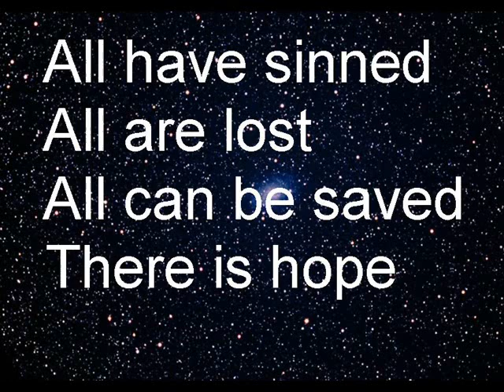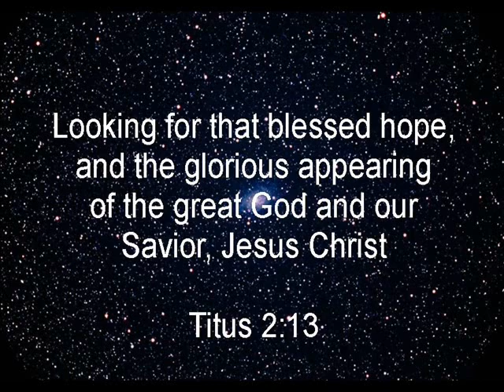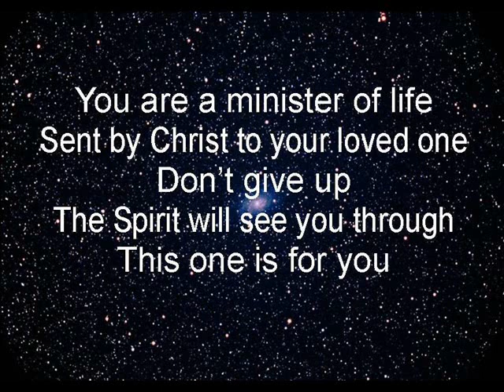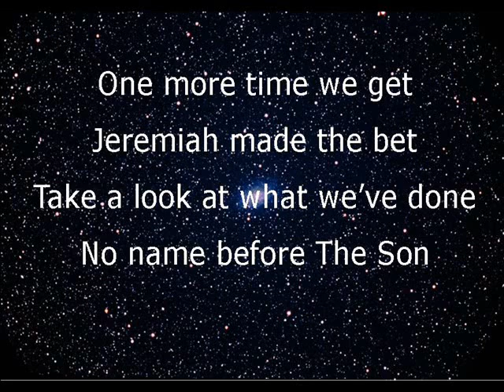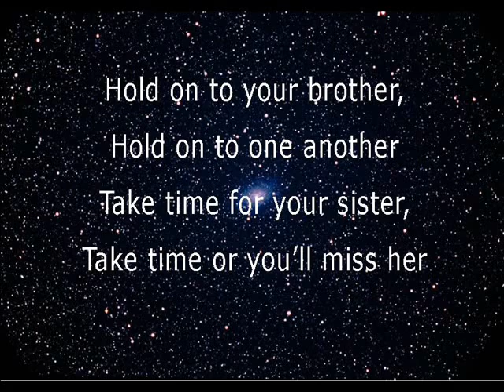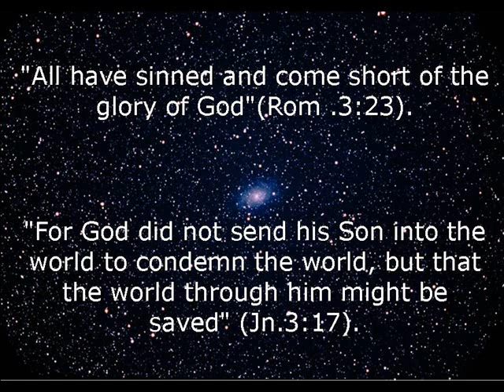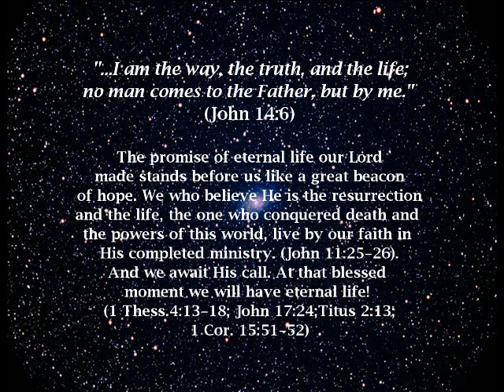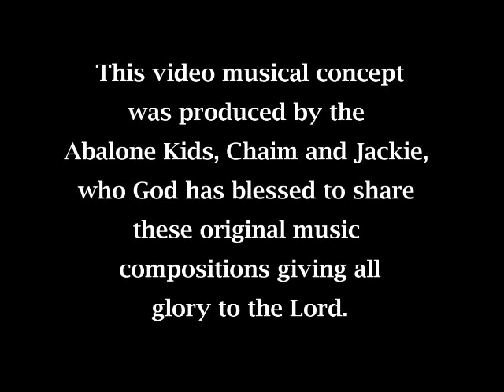GOING UP PART 1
My personal love gift to you @ the "FREE STORE"
"JESUS CHRIST IS COMING" 38 FREE MP3 SONGS AND SPOKEN WORD BIBLE STUDIES

The sharing of the Gospel is the "wake up" call that counts first in this life.

is the Website address of a Gospel Revival Event.

Experience "The Gospel of Jesus Christ Revival" Rated No 1 on Google Search of 52,000,000 entries.

The SECOND, for a believer, is to remember the FIRST in ALL the many truth's of THE GOSPEL.

Free MP3s Praise and Worship Songs & Spoken Words.
"HE IS COMING" CD

Christ died for ALL our sins, past, present and future. The greatest Saints knew, lived and testified to this TRUTH.

We are in the "end times" and the Day of The Lord may be around the corner or sooner.

World events as spoken of by Jesus Christ as well as by the Holy Spirit through the Apostles which identify the times right before the Tribulation are perceived by many Bible scholars as occurring with more and more frequency.

Many believers have loved ones unsaved. Many are hearing God's call to preach the Gospel to the lost. This is a critical time in each of our lives. Any one of us could bring into the sheep fold of the church, the last Gentile Christian which would complete the "Fullness of the Gentiles" Scriptures speak of, and that would be followed by the calling UP of the Church to meet our Lord in the air.

In any event, faithful works such as sowing a seed of the truth of the Gospel which takes root and helps to bring in a new believer, is rewarded by a Crown when we arrive Home. It also is a work of faith that is evidence of our own salvation. This is the "work" that counts.